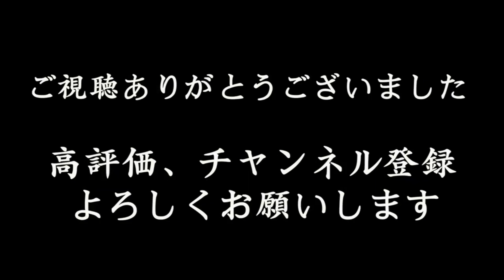【人怖】ルームツアーを行う男の目的とは、、、？短編ホラー/怖い話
最新動画や撮影風景などの情報を発信しています！

ショートドラマです。
毎週火曜日にショートドラマ、金曜日にショートホラーをアップしています。

出演はお笑いコンビ、ニッキューナナの峯シンジ君と、女優の本間理紗さんです。

【出演】

・峯シンジ（ニッキューナナ）

・本間理紗

【カメラ】

・田辺侑一（ヒガシニキ )

【監督　脚本】

・小森裕己

【編集】

・小森映像企画

▼▼おすすめショートホラー▼▼

▼▼おすすめ意味がわかると怖い話▼▼

▼▼おすすめショートコメディ▼▼

映像制作を行っている団体　小森映像企画です。
毎週金曜日に新作ショートドラマをアップ🎥

主にショートムービを載せてます。
青春
恋愛
ヒューマン
サスペンス
ホラー
アクション
ドキュメンタリー
コメディ
etc、、、
色んなジャンルの映像作品を企画し投稿していきます

代表　小森裕己
副代表　田辺侑一

楽曲提供
 Plastic Fruits様
 OtoLogic様
 MusMus様
 魔王魂様
 FLASH☆BEAT様